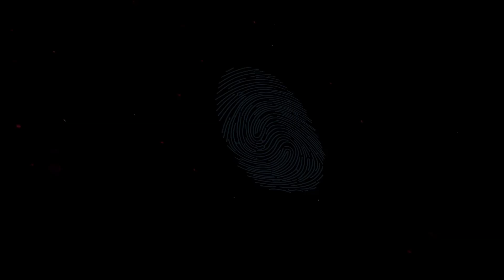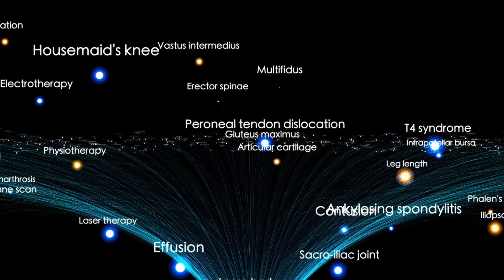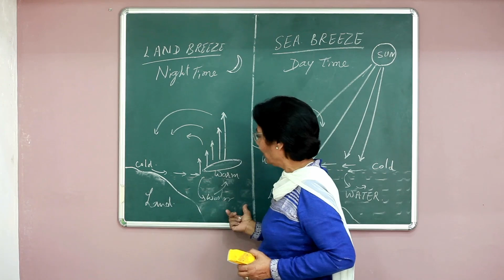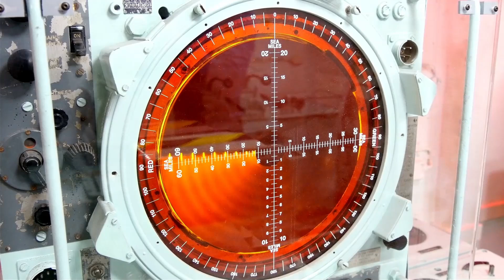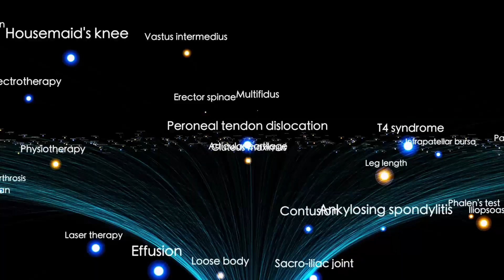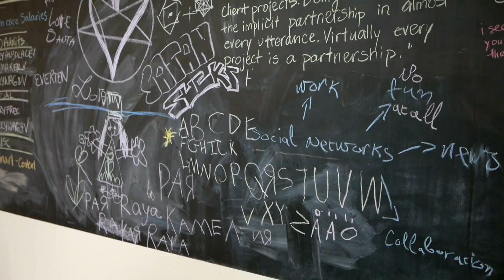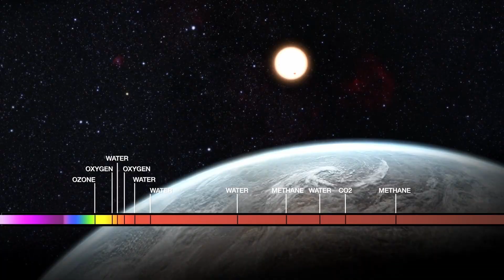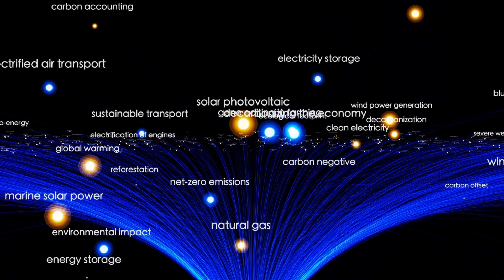James Webb Telescope CONFIRMS Neptune is NOT What We’re Being Told